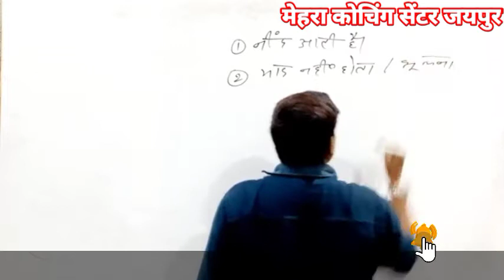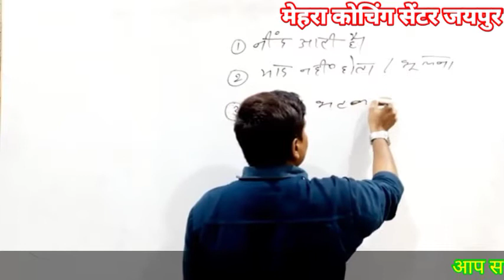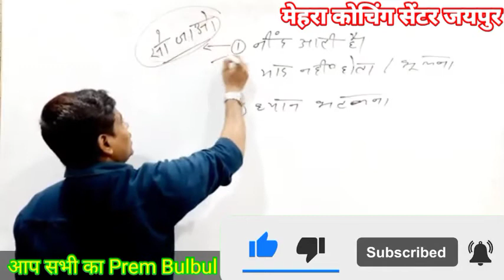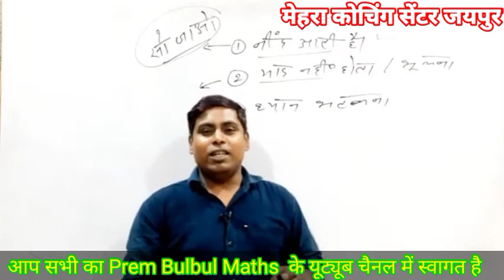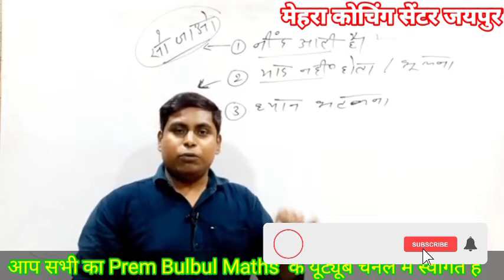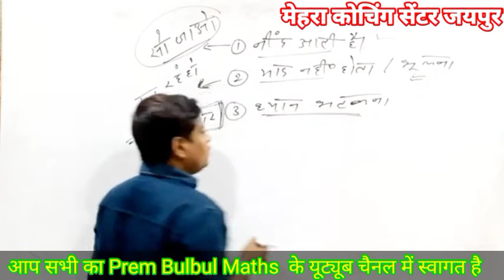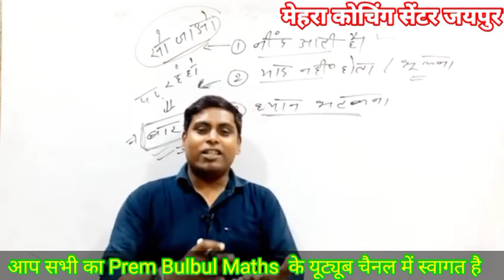विद्यार्थियों की तीन समस्याएं -- नींद आना ,याद न रहना और ध्यान भटकना || Prem Bulbul Maths